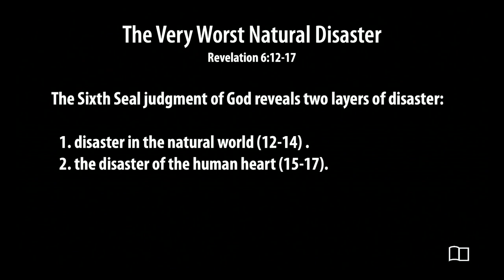Revelation 6:12-17 - The Very Worst Natural Disaster - Smedly Yates - 12/17/23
Title: The Very Worst Natural Disaster
Series: Revelation
Preacher: Smedly Yates